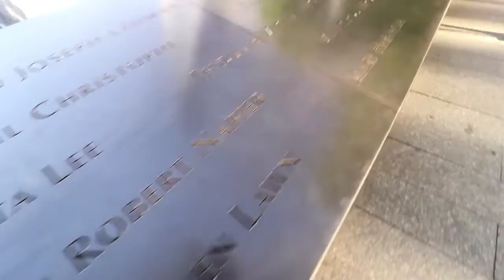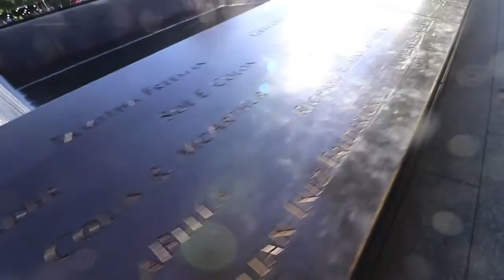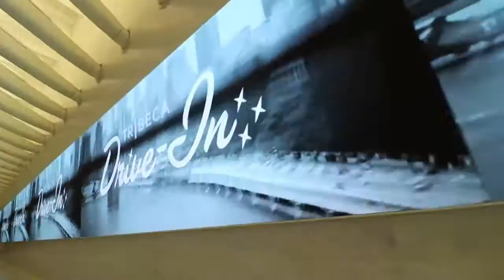New York New York